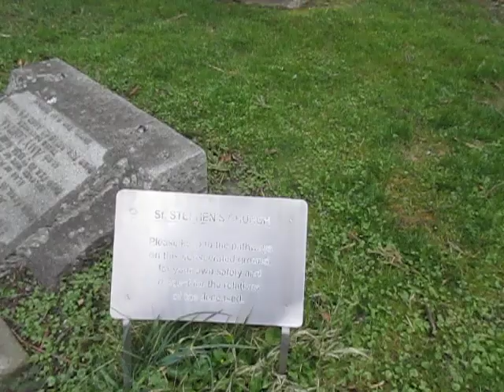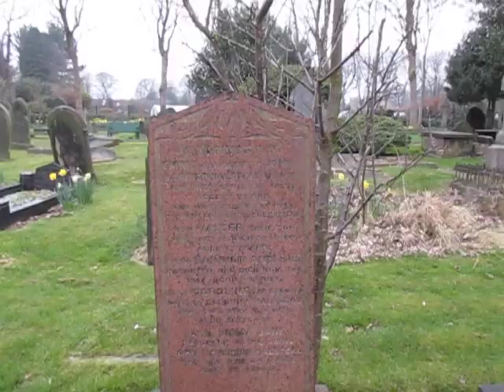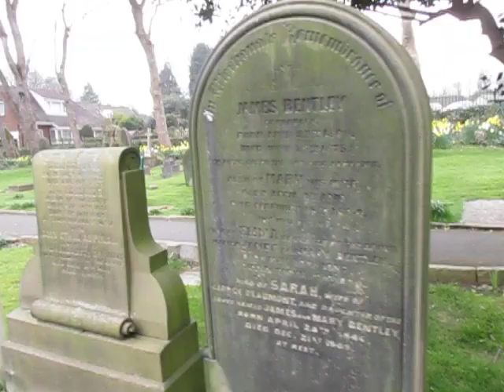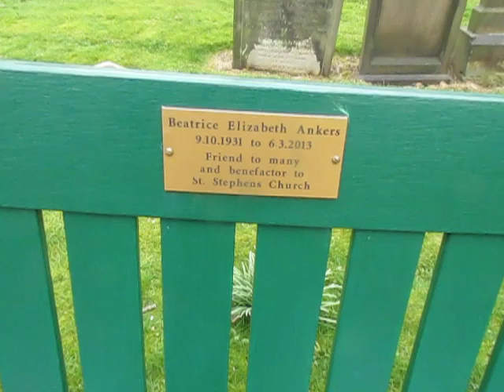Graveyard Walk, St Stevens Church - Lindley - Huddersfield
A walk around St Stevens church Graveyard in Lindley - Huddersfield , the graveyard is well kept but sadly there are a lot of damaged and fallen gravestones ! such a shame again that there is the possibly nobody left out of the families to pay for the upkeep of the graves ! - overall a very interesting place with some excellent tombstones ! ideal venue for the Taphophile